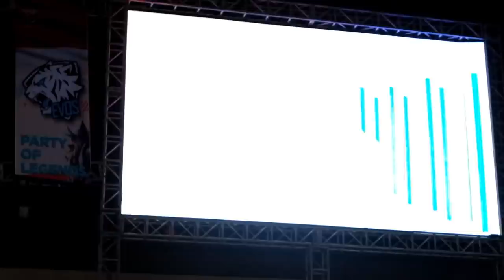VLOG MSC 2018, KETEMU IDOLA EVOS KOLIA & BAMBI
Checkout my previous video: EARL MAIN FANNY